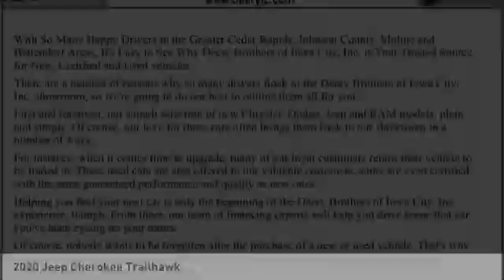2020 Jeep Cherokee Iowa City IA J3863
2020 Jeep Cherokee Trailhawk

Deery Chrysler
651 Hwy. 1 West

Looking for the right vehicle? Today could be your lucky day. this 2020 Jeep Cherokee could be yours.